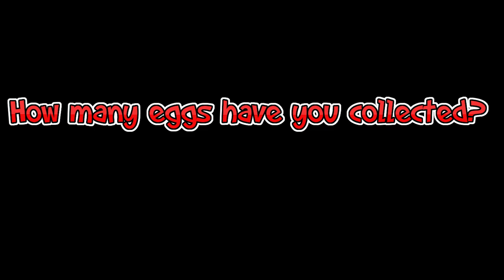Roblox Egg Hunt 2020 in a nut shell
Support me and enter my Star code REALISTICG when you buy Robux or Premium